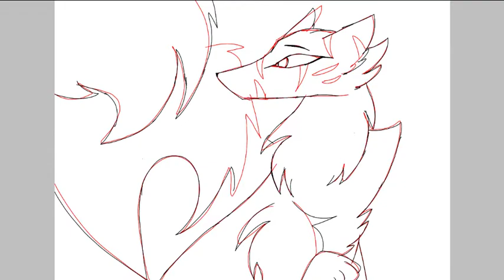-[SpeedPaint]-จิ้งจอก2หางแห่งต้นซากุระ..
กด:Like ✔️
กด:ซับ✔️
100✔️
200✔️
300✔️
400✔️
500✔️
600
700
800
900
1000